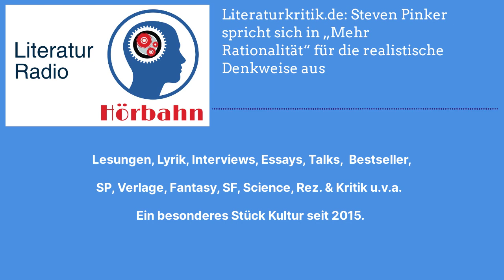Literaturkritik.de: Steven Pinker spricht sich in „Mehr Rationalität“ für die realistische...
Nachdem sich der US-amerikanisch-kanadische Kognitionspsychologe Steven Pinker in Büchern zuletzt mit der Aufklärung (2018) und – in einer heftig debattierten Abhandlung – mit Fragen der Gewalt (2011) beschäftigt hat, legt er nun eine Monographie zur Rationalität vor. Aktueller Anlass sind für Pinker die im Zusammenhang mit der Präsidentschaft Trumps und den in der Covid-19-Pandemie grassierenden – soll man sagen: exponentiell steigenden – ‚Fake News‘, Verschwörungstheorien und die ubiquitäre Irrationalität. …

Steven Pinker, geboren 1954, studierte Psychologie in Montreal und an der Harvard University. 20 Jahre lang lehrte er am Department of Brain and Cognitive Science am MIT in Boston und ist seit 2003 Professor für Psychologie an der Harvard University. Seine Forschungen beschäftigen sich mit Sprache und Denken, daneben schreibt er regelmäßig u.a. für die »New York Times« und den »Guardian«. Er war »Humanist of the Year 2006«, das Magazin »Prospect« zählte ihn zu den »Top 100 öffentlichen Intellektuellen«, das Magazin »Foreign Policy’s zu den »100 globalen Intellektuellen« und das »Time Magazine« zu den »100 einflussreichsten Menschen in der heutigen Welt«. Im S. Fischer Verlag ist die viel diskutierte Studie »Gewalt. Eine neue Geschichte der Menschheit« (2011) erschienen, außerdem »Wie das Denken im Kopf entsteht« (2011), »Der Stoff, aus dem das Denken ist« (2014) sowie »Das unbeschriebenen Blatt. Die moderne Leugnung der menschlichen Natur« (2017).